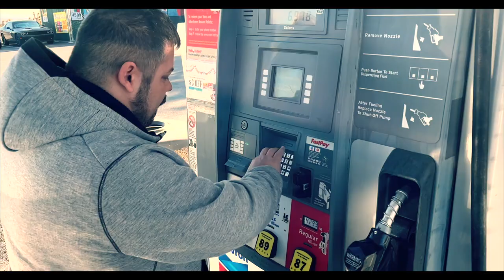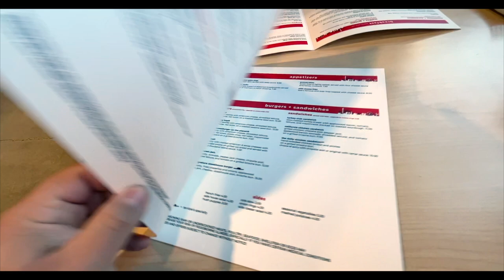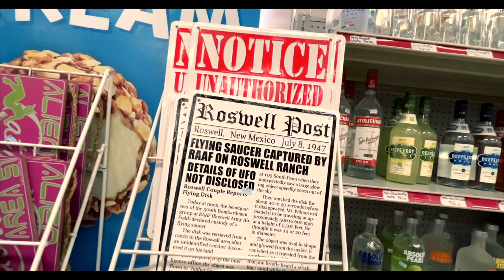Nejšílenější BURRITO uprostřed pouště! Cesta k Area 51! VLOG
Dnes se podíváme do Area 51. Jestli se tam nakonec dostaneme uvidíte ve videu. No a samozřejmě jsme po cestě museli jíst. Co jsme jedli bylo také dost šílené :)